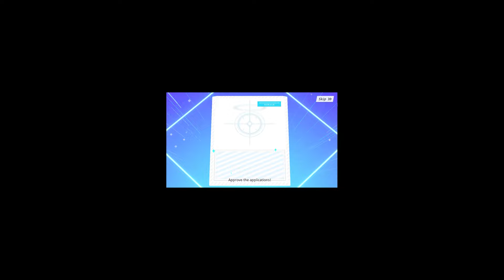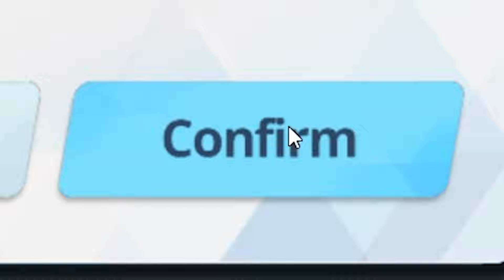The Unluckiest Mika Pulls You’ll Ever See | Blue Archive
Who is Mika? For the blind, she is vision. For the hungry, she is the chef. For the thirsty, she is water. If Mika thinks, I agree. If Mika speaks, I'm listening. If Mika has a million fans, I am one of them. If Mika has ten fans, I am one of them. If Mika has only one fan, that is me. If Mika has no fans, I no longer exist. If the whole world is against Mika, I am against the whole world. I will love Mika until my very last breath.

I might make more videos like these in the future if this video somehow does well. Also if you're new here hello I mostly do roblox content (pretty sad I know).

First Channel: @nanstuffmyballshurt
Second Channel: @nanstuff2

ブルーアーカイブ Blue Archive OST 47. Coffee Cats
Duster - Me and the Birds